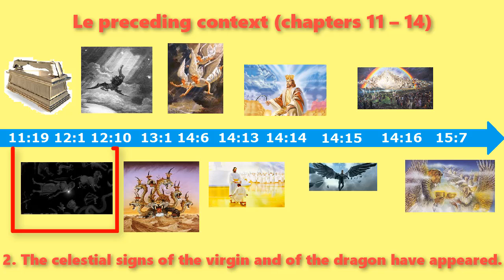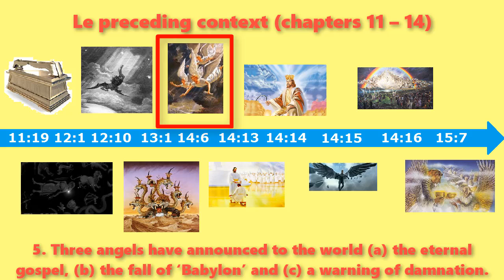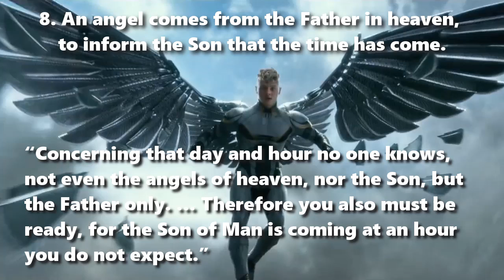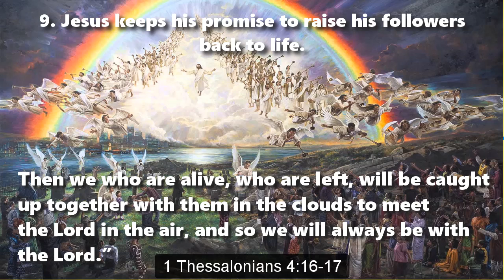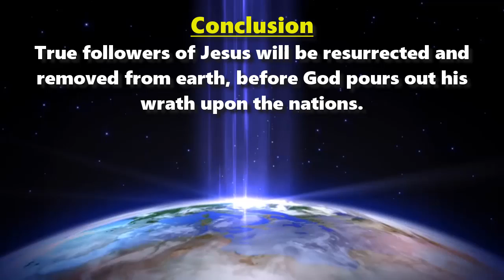Where is the Rapture of the church in the Book of Revelation?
Hypothesis

An explicit mention of the Rapture in Revelation chapter 14 definitively settles when it will happen in relation to other events of the end times.

Le preceding context (chapters 12, 13 & 14)

1. The seventh and final trumpet has sounded.
2. The celestial signs of the virgin and of the dragon have appeared.
3. Satan has been thrown down to earth.
4. The Beast and its false prophet have seized political power.
5. Three angels have announced to the world (a) the eternal gospel, (b) the fall of ‘Babylon’ and (c) a warning of damnation.
6. A voice from heaven has promised a reward to those who die with faith in Jesus.

The rapture text (Revelation 14:14-16)

Revelation 14:14. “I looked, and behold, a white cloud, and seated on the cloud one like a son of man, with a golden crown on his head, and a sharp sickle in his hand.”

7. Jesus Christ comes to ‘rapture’ his followers

The prophet Daniel had described the coming of Messiah: “I saw in the night visions, and behold, with the clouds of heaven there came one like a son of man… And to him was given dominion
and glory and a kingdom.” Daniel 7:13-14

Thus, Jesus had spoken of his second coming: “Then will appear in heaven the sign of the Son of Man… They will see the Son of Man coming on the clouds of heaven with power and great glory.” Matthew 24:30

And again: “You will see the Son of Man seated at the right hand of Power and coming on the clouds of heaven.” Matthew 26:64

Revelation 14:15. And another angel came out of the temple, calling with a loud voice to him who sat on the cloud, “Put in your sickle, and reap, for the hour to reap has come, for the harvest of the earth is fully ripe.”

8. An angel (following the one of 14:9) comes from the Father in heaven, to inform the Son that the time has come.

“Concerning that day and hour no one knows, not even the angels of heaven, nor the Son, but the Father only. … Therefore you also must be ready, for the Son of Man is coming at an hour you do not expect.” Matthew 24:44, 36

“The one who sows the good seed is the Son of Man. The field is the world, and the good seed is the sons of the kingdom… The harvest is the end of the age, and the reapers are angels.” Matthew 13:37-39

Revelation 14:16. “So he who sat on the cloud swung his sickle across the earth, and the earth was reaped.”

9. Jesus keeps his promise to raise his followers back to life.

“The Lord himself will descend from heaven with a cry of command, with the voice of an archangel, and with the sound of the trumpet of God. And the dead in Christ will rise first. Then we who are alive, who are left, will be caught up together with them in the clouds to meet the Lord in the air, and so we will always be with the Lord.” 1 Thessalonians 4:16-17

The following context (chapters 14 – 16)

10. Angels gather the wicked to suffer the seven bowls of God’s wrath.

Conclusion

True followers of Jesus will be resurrected and removed from earth, before God pours out his wrath upon the nations.

True followers of Jesus will experience many of the events of the end times, leading up to Jesus’ return through the clouds.